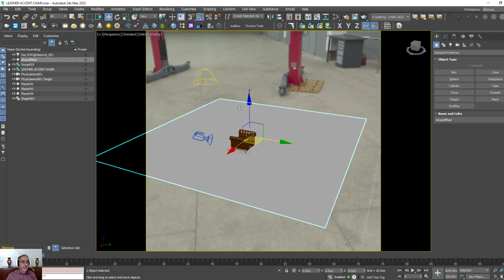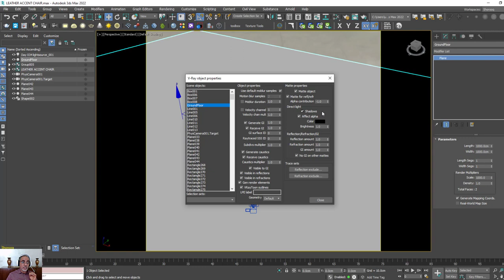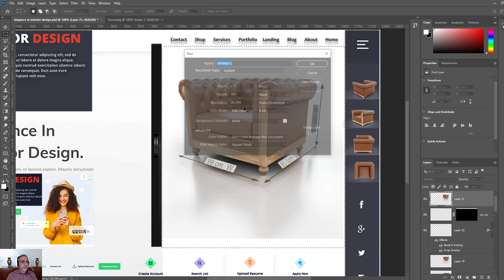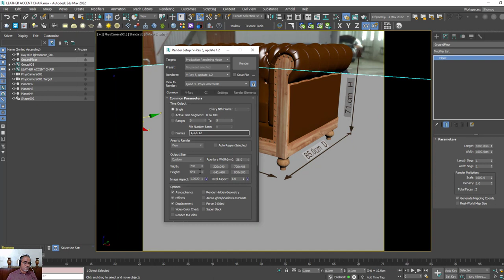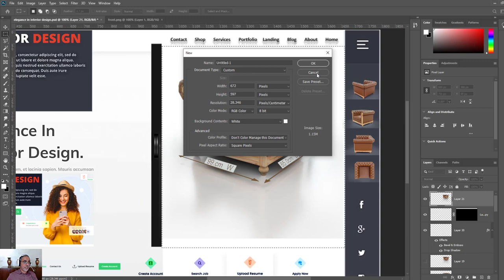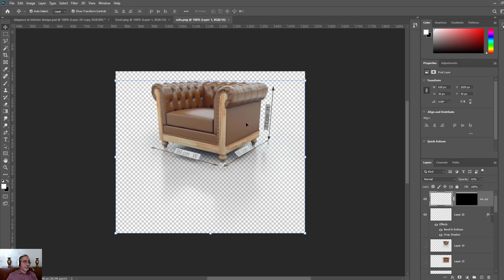vray shadow catcher / 3ds max 2022 / shadow catcher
3Ds Max for graphic design / اخراج التصميم مع انعكاس وظل  بدون خلفية